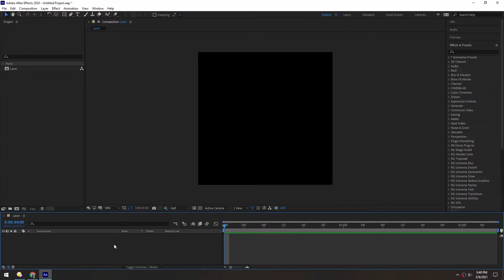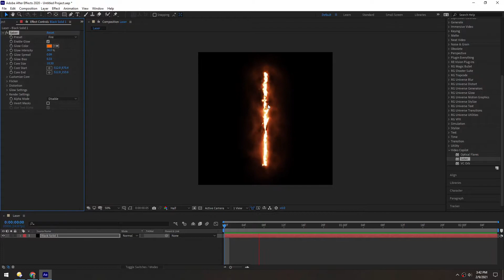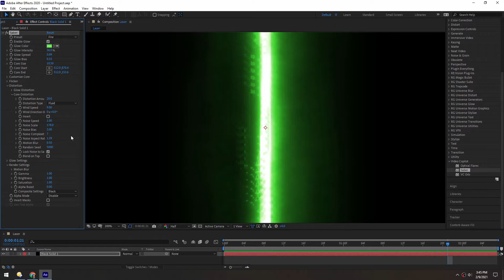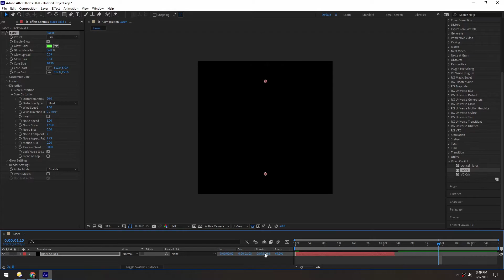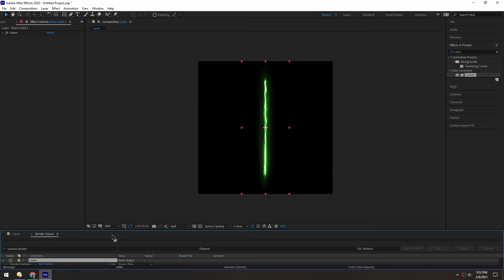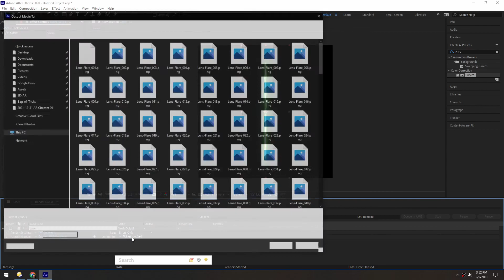Spark AR - Lasers! (Masterclass Chapter 9)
Lasers! I can never seem to write lasers without adding an exclamation mark right after it. In this lesson, we make a looping laser animating using Saber inside of After Effects.

Learn how to make Instagram filters by following along with the Spark AR Masterclass on YouTube! and start with Chapter 1.

Follow for more Spark AR tips!